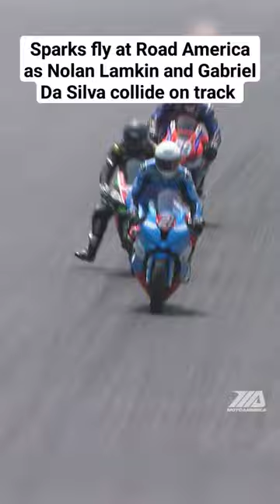Thankfully, they were both okay.